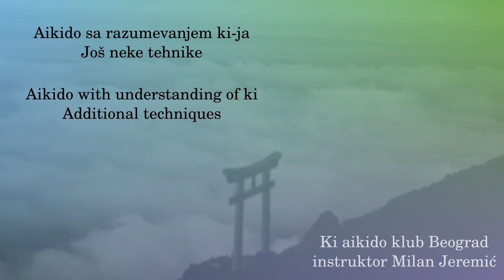023 - Ryotedori kokyunage udemawashi